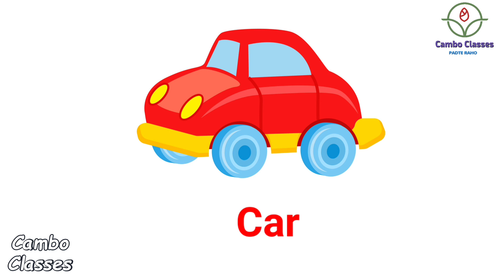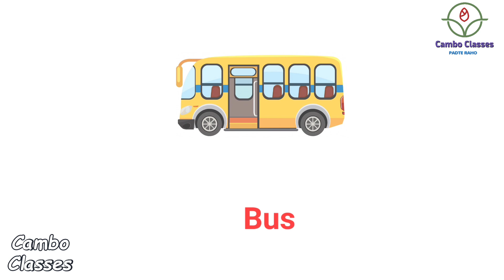Learn Toys Name in Hindi and English | All Toys Names | Cambo Classes